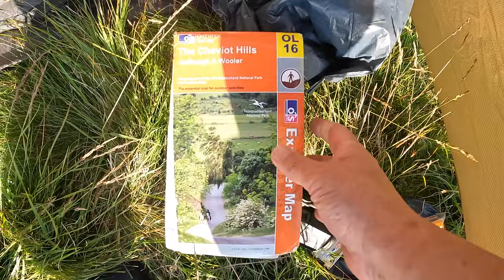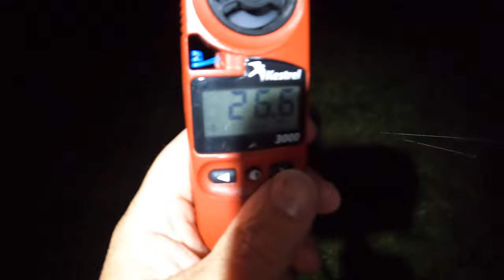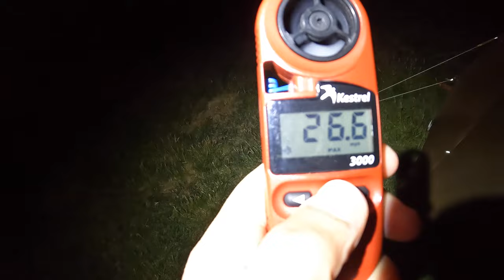WILDCAMPING IN WIND IN A BUDGET TENT | DID IT SURVIVE?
I TOOK THE BUDGET TENT INTO THE CHEVIOTS EXPECTING A BIT OF CALM BEFORE THE STORM, WHICH ARRIVED THROUGH THE NIGHT, AFTER A NICE WALK UP TO MY SPOT, A NICE SUNSET AND A CHILLED OUT EVENING I SETTLED IN, THE WIND CAME ABOUT 12:30 AM   I CHECKED THE GUYLINES AND THE TENT WAS FINE. READY TO TAKE IT ON, IT CHANGED DIRECTION AND CAME FROM THE SIDE, IT STILL STOOD FIRM. I DONT HAVE TO PROMOTE THIS TENT NOW, BUT I WILL SAY I WAS SURPRISED HOW WELL IT TOOK THE WIND, IT HIT 32MPH AT TIMES, WHICH ISNT BIBLICAL BUT WINDY ENOUGH TO TEST IT. THERE WAS ALSO ZERO CONDENSATION.. VERY IMPRESSED.. HOPEFULLY BACK OUT NEXT WEEKEND AGAIN.